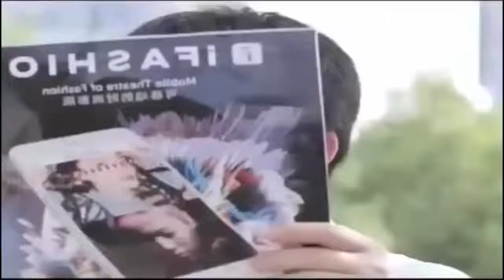R.O.V. Another Funny Video Compilation